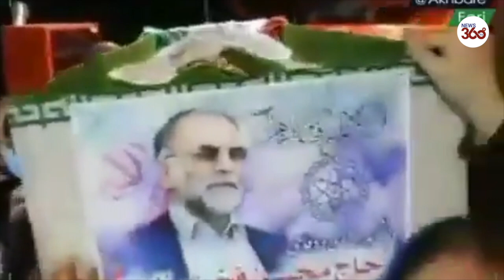Funeral held for Iran's top nuclear scientist Fakhrizadeh - News 360 Tv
A funeral service has been held for the country's top nuclear scientist, Mohsen Fakhrizadeh. Fakhrizadeh's family attended the procession of his casket on Saturday night, at a mosque in central Tehran.

Body of Iranian nuclear scientist Mohsen Fakhrizadeh at Imam Reza shrine. His funeral will take place on Monday.